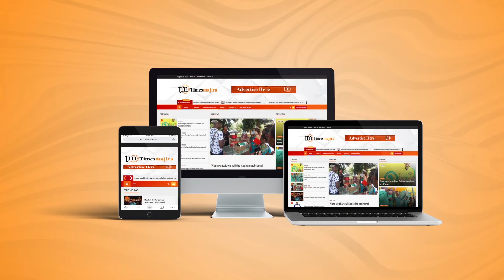HABARI ZA MAGAZETI YA LEO, UTEKELEZAJI BOMBA LA MAFUTA 'WAIVA'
Rais wa Jamhuri ya Muungano wa Tanzania Dkt. John Pombe Magufuli na Rais wa Uganda Museveni washuhudia utiaji saini makubaliano ya kukamilisha majadiliano ya utekelezaji wa mradi huo, watoa maelekezo.